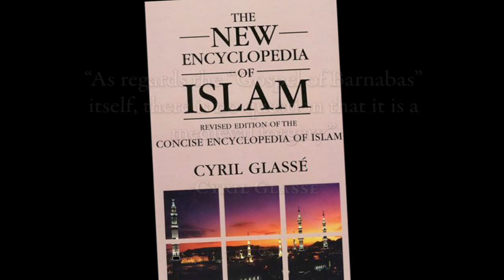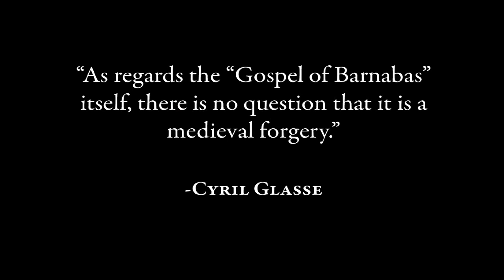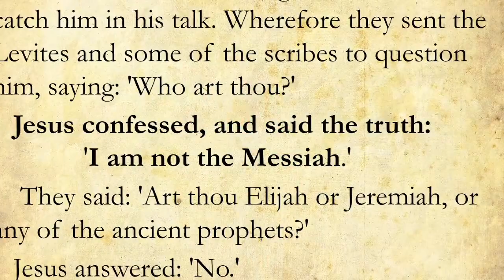The Gospel of Barnabas Debunked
1. No man or woman, in or out of government shall initiate force, threat of force or fraud against my life and property and, any and all contracts I'm a party to, not giving full disclosure to me, whether signed by me or not are void at my discretion.

2. I may use force in self-defense against anyone that violates Law 1.

3. There shall be no exceptions to Laws 1 and 2